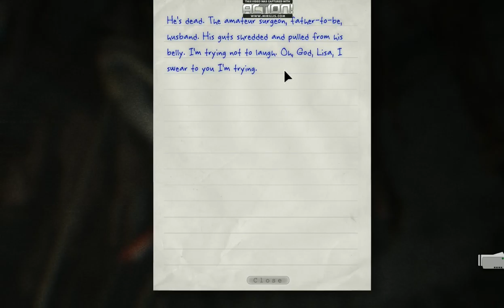Whistle Blower Male Ward Eddie Gluskin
Find the key to access the male ward